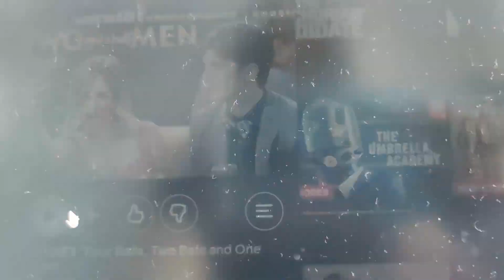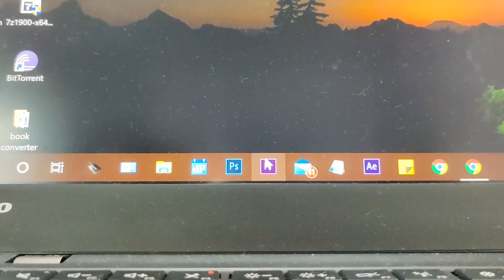BTS Of Shooting Fashion Videos At Home• How To Film *YOUTUBE* Videos With Phone?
Check out this video to see How To Shoot YouTube Videos at Home With Less Equipments!

Hi Guys!!❤  ❤  ❤  ❤  ❤  ❤  ❤  ❤  ❤  ❤
Today's video is super different and I've filmed in vlog style!
So in this video I'll take around my filming day and show you how I shoot my YouTube videos at home with my mobile phone!

In this video, I'll also tell you about what equipments you need for shooting videos, and different steps involved in it.

Come say Hi in the Comment's Section and tell me what other videos would you like to see from me??
It won't cost you a dime but would help me a lot.

Details:
Phone: OnePlus 7T
Tripod: Amazon Basics
Editing software: Adobe Premiere Pro CC
Edited On: Lenovo ThinkPad

Hi everyone❤
My name is Dikshita Punetha and I'm from Uttarakhand, India. I wish to create a happy space where I can share anything and everything about fashion, beauty, and lifestyle.
I'd love for YOU to be a part of it.

Copyright:-
Everything you see on this video was created by me (Dikshita Punetha) unless otherwise stated.

Love,
Dikshita❤